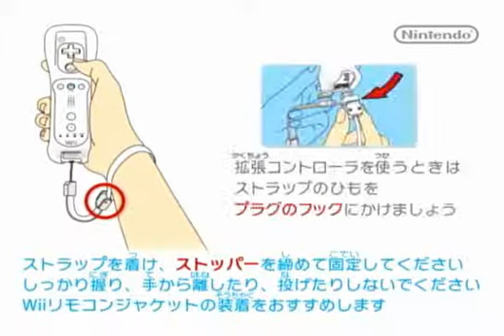Super Mario Galaxy -0018- Let's Surfing!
"Let's positive thinking!"